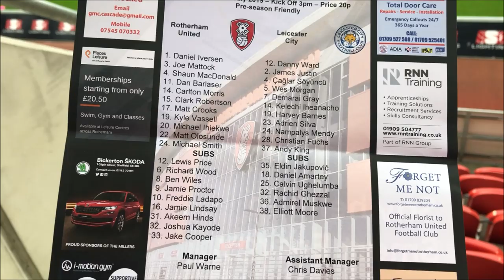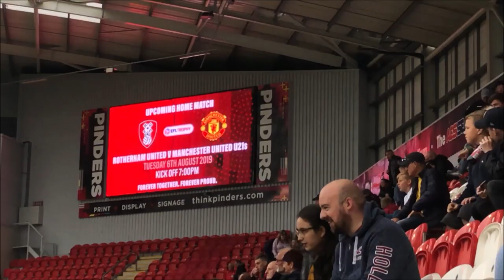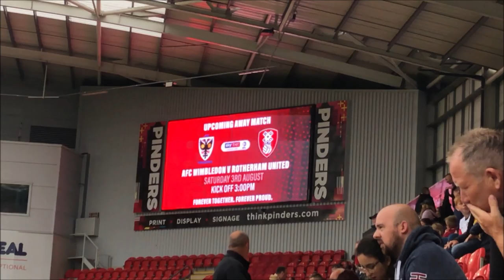Rotherham United 2-2 Leicester City Vlog - (Pre Season 2019)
End Result: Rotherham United 2-2 Leicester City

Scores: 0-1 Kelechi Iheanacho
1-1 Carlton Morris
1-2 Kelechi Iheanacho
2-2 Michael Ihiekwe

Attendance; 3,818 (811 Leicester City fans)